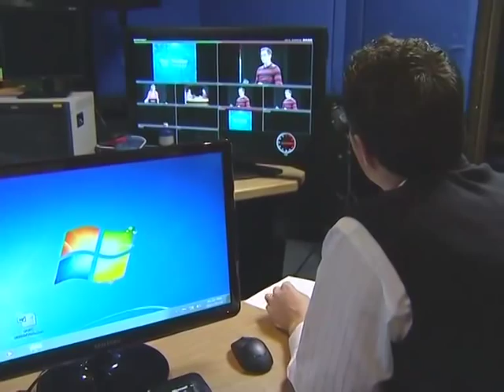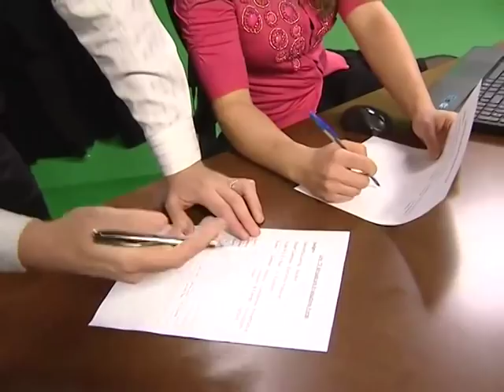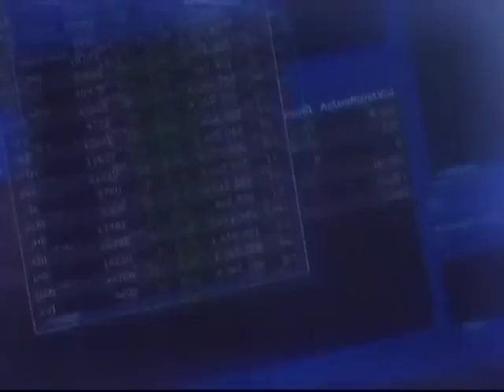Top Trader: Finale - Part 1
After six months of trading, and several eliminations, all eight of the Top Trader contestants come together for the nail biting Live Final, in which the winner is announced.